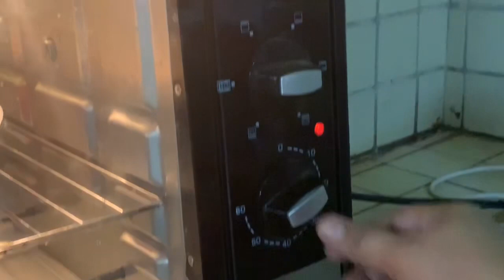Wheat Ladi Pav (Bun)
this is a recipe which is made using whole wheat, it is for those health consicious people. This buns turned out so soft and fluffy, just like normal pavs. I served it with my bhaji and it was super yummy.